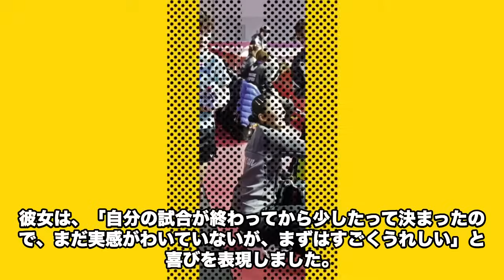「負けても仕方ない」日本の銀メダルに対し、平野美宇が本音吐露【世界卓球】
去年7月には世界ランキング1位から白星を挙げる快挙を成し遂げた平野選手。
世界卓球で銀メダルに終わった後、「負けても仕方がない」とはどういったことだったのでしょうか？